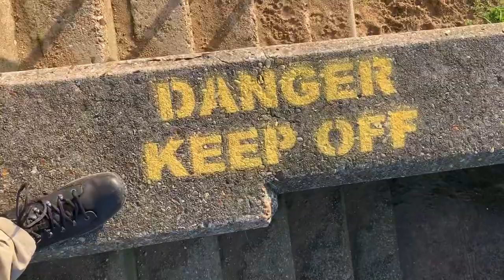These views are better than the news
These views are better than the news——Jaywick Sands DannySloggettVision